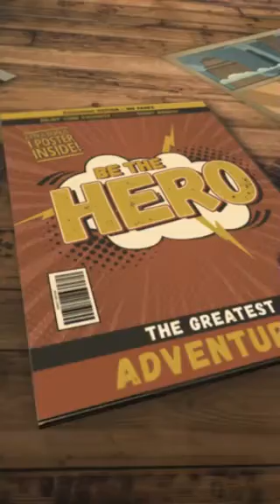which one do i prefer??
first ever vlog on this channel. dont judge Im just a beginner. heres a link to my other youtube channel containing my video which I made earlier today.